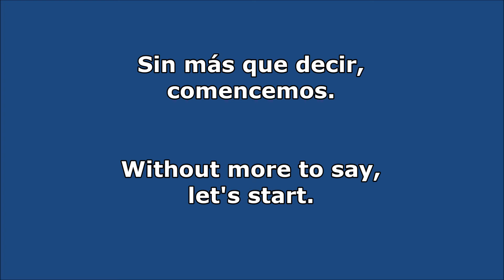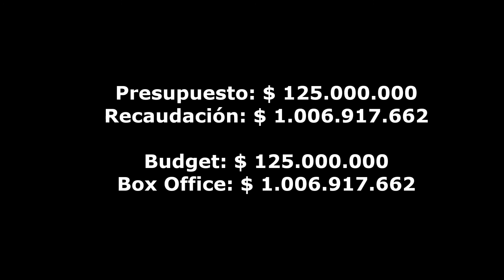Top #10 de las Películas más Taquilleras del 2001.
Diagso 2020.